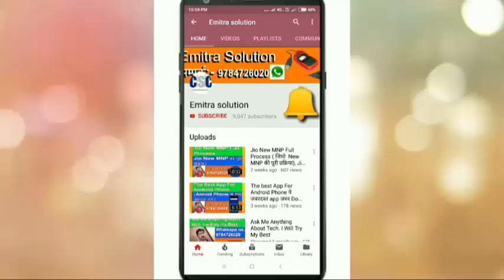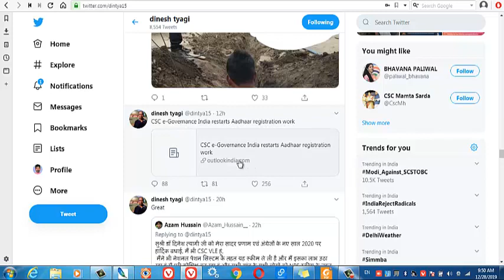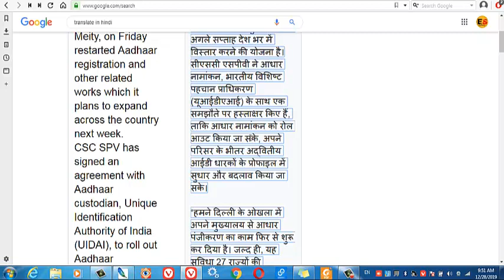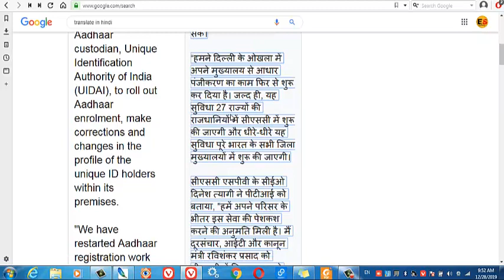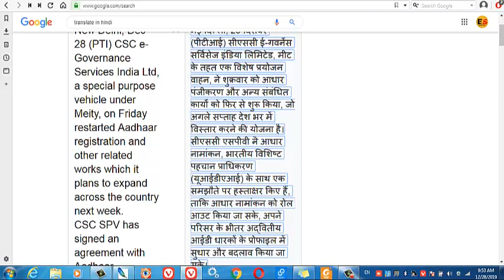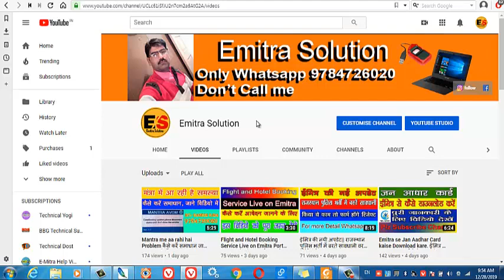CSC VLE के लिए आई खुशखबरी||आधार का काम फिर से शुरू|| अब कर सकेंगे आधार का काम अपने सेंटर पर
Dosto is video me mene bataya hai ki CSC Vle JAld hi apne center pr aadhaar ka kaam shuru kr sakenge